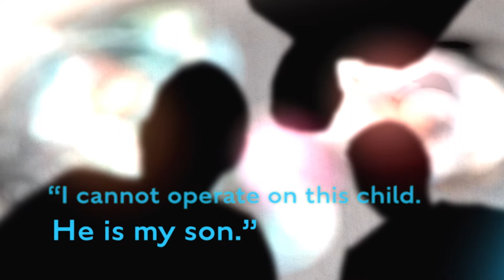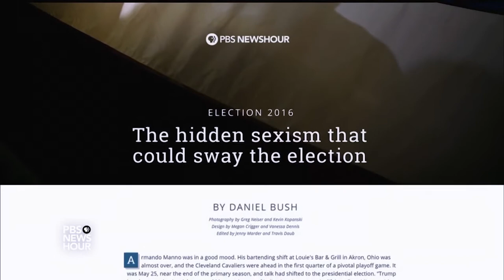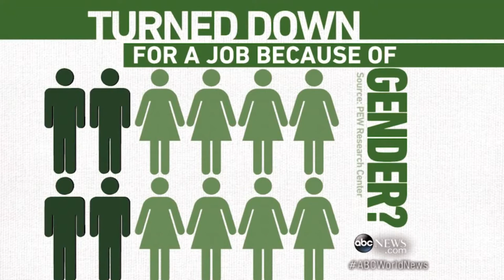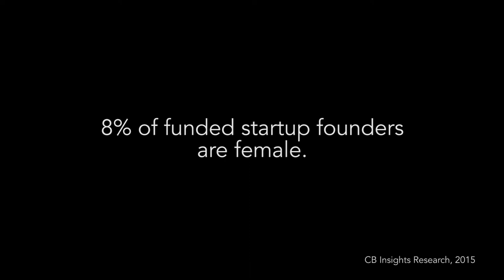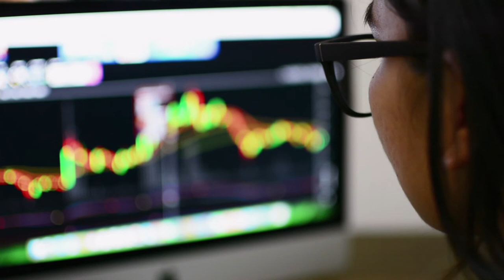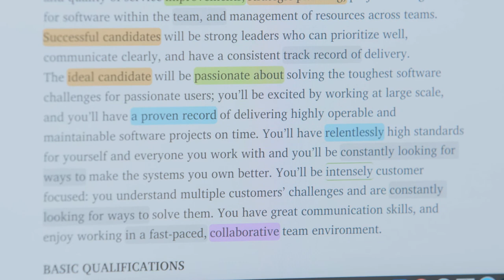Bias Documentary Trailer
Join the Greater Madison Chamber of Commerce in welcoming Robin Hauser and the Wisconsin premier of her new documentary, Bias, on June 5. and use code MADISON365 for $15 off tickets.